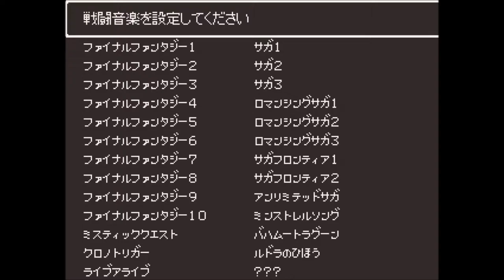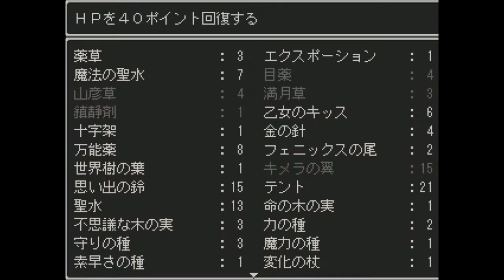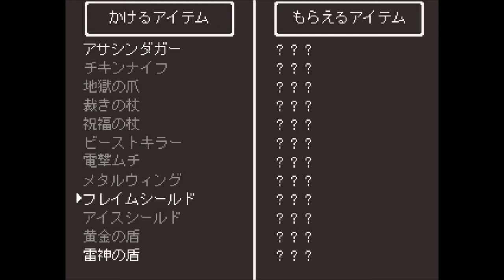【名作！！ドラゴンファンタジー２を実況プレイ】その25：「神秘の鍵巡り」まさかの全滅・・・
今回は物語の進行はありません